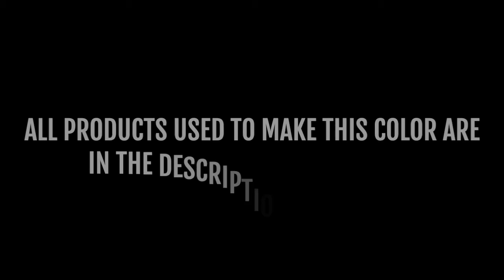TAMCO HUSTLING GREEN CANDY PEARL OVER JET BLACK | TAMCO PAINT | NISSAN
Sprayed by A1 Dipping